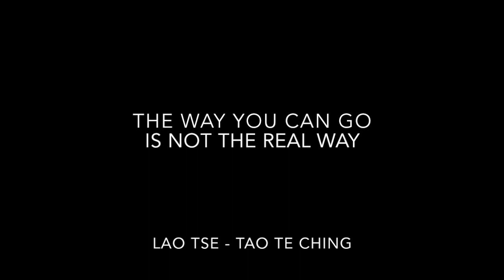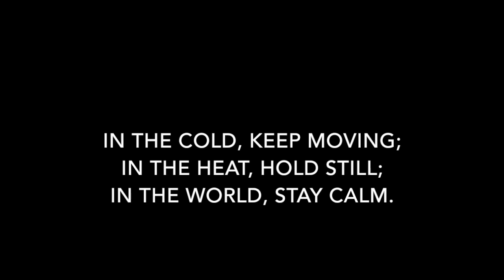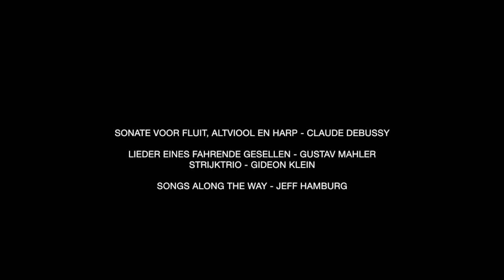Songs Along the Way - Trailer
This video is about Songs Along the Way - Trailer